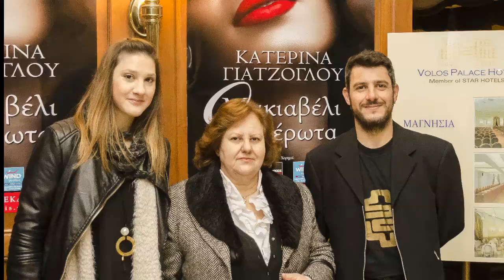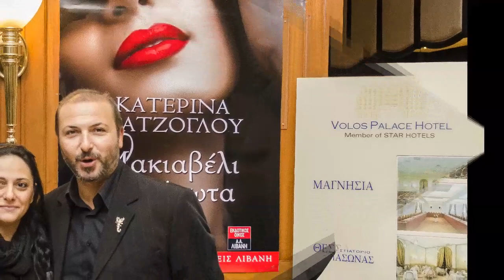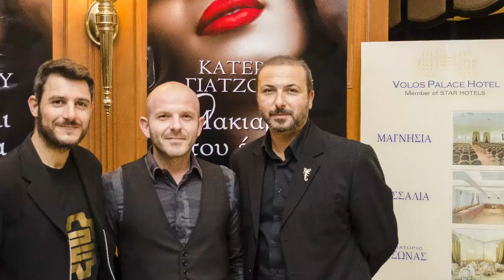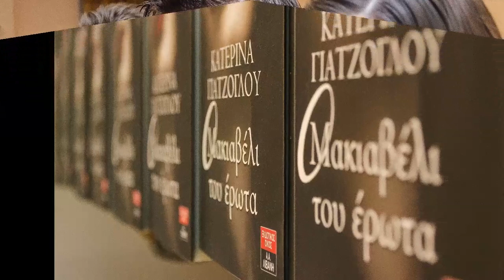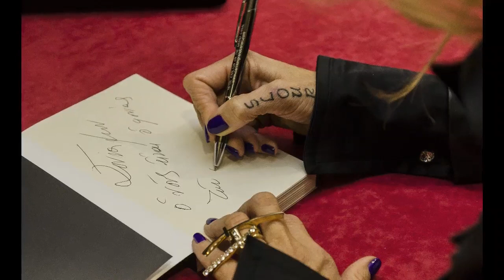«Ο Μακιαβέλι του έρωτα» της Κατερίνας Γιατζόγλου στο Βόλο (Photo Show)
«Ο Μακιαβέλι του έρωτα» της Κατερίνας Γιατζόγλου.
Βόλος Παρασκευή 13 Δεκεμβρίου στις 19.30μμ. στο Volos Palace
Διοργάνωση: HUMOR HELAS - GPNEWS.GR